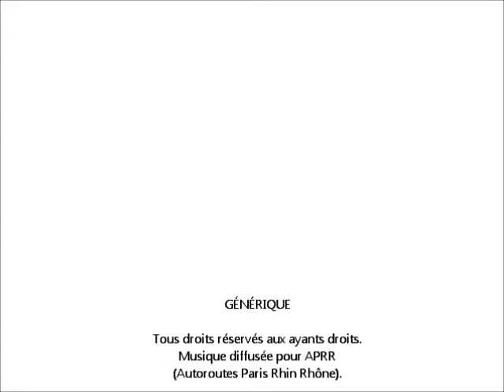Musique d'APRR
Musique APRR.